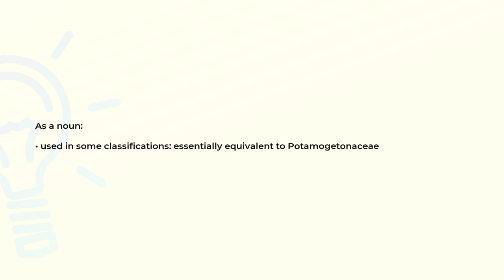What is the meaning of the word ZOSTERACEAE?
Definition and spelling of the word ZOSTERACEAE.

(00:00) Intro
(00:07) As a noun
(00:16) Spelling

As a noun (00:07):
• used in some classifications: essentially equivalent to Potamogetonaceae